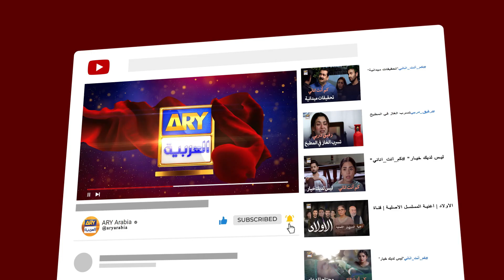تسرع غيتي وغضبها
طاقم الممثلين
عفان وحيد
حرا سلمان
هارون شاهد
محمود أسلم
زينب قيوم
روبينة أشرف
ثمينة أحمد
أختر حسنين
سلمة حسان
أنعم تنوير
حارث وحيد
سيمي باشا